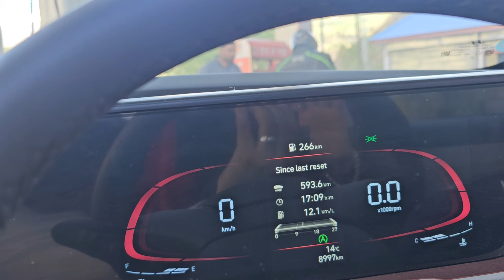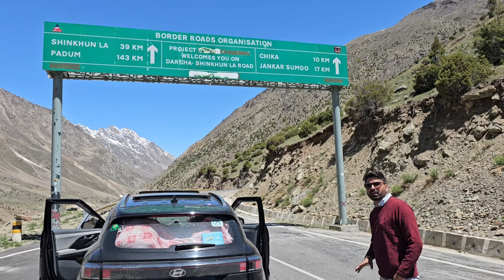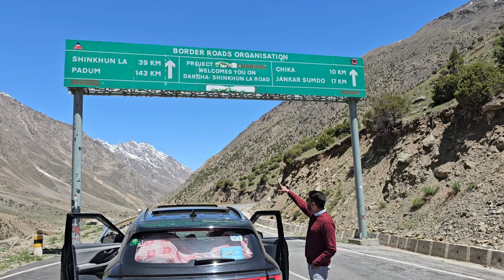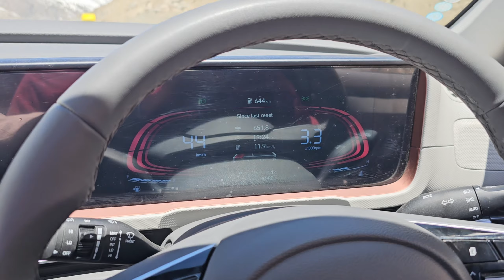EP 03 Ladakh Trip | Darcha Water Crossing | Testing Creta 2024 in Ladakh😱 | Ladakh Itinerary 💰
Creta 2024 Facelift Testing in Ladakh 2024

EP 03
Ladakh Trip Started
sisu to Darcha
Water Crossing in Ladakah
Complete Tour Guide
All item list
Full Details
Complete itinerary
Hotel details
Cheap and best hotels
Mileage test
Creta 2024 Facelift test
Creta 2024 Facelift testing in Ladakh